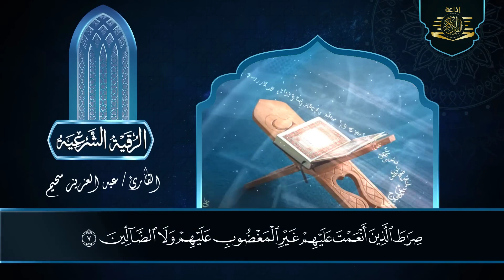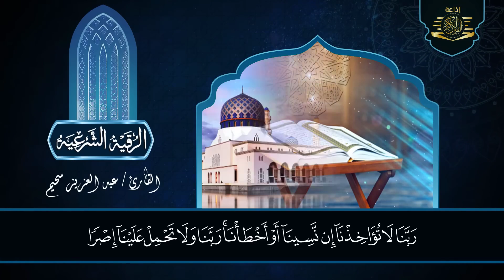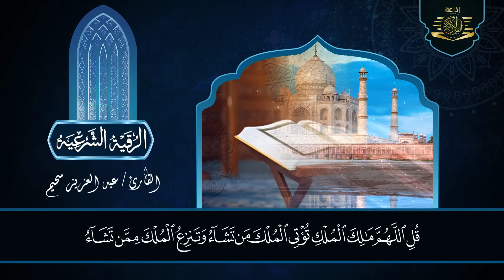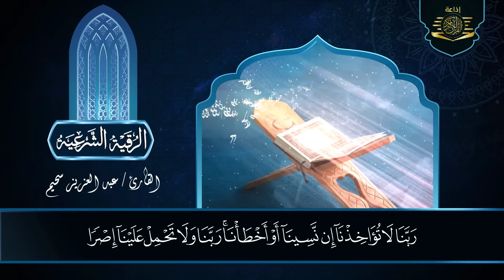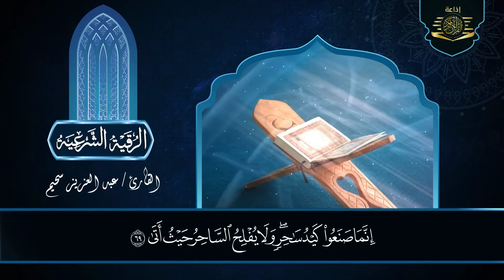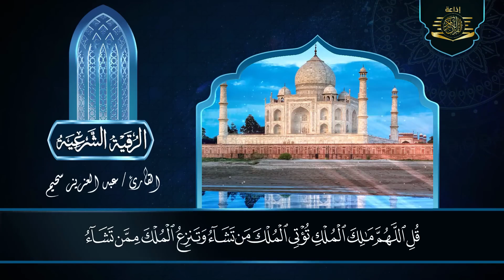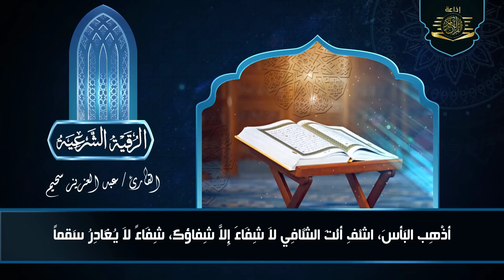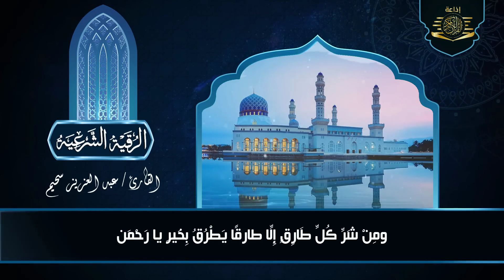الرقية الشرعية بصوت القارئ عبد العزيز سحيم لعلاج الأمراض الروحية / إبطال السحر/ العين/الحسد/فك العقد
علاج الأمراض الروحية بالرقية الشرعية بصوت القارئ عبد العزيز سحيم إبطال السحر/ العين/الحسد/فك العقد
الرقية الشرعية من الكتاب و السنة | مرئية 🎥 | لعلاج السحر و العين و الحسد بإذن الله -القارئ عبد العزيز سحيم

أجمع علماء الدين على أن الرقية الشرعية هي أفضل علاج لكل مشكلات العصر؛ سواء كنا نعاني من الهم أو الحزن أو القلق أو العين والحسد، وحتى المرض؛ كما ثبت عن رسول الله "صلى الله عليه وسلم" أنه كان يرقي الحسن والحسين، من السحر والحسد، وقد أوصانا النبي محمد "صلى الله عليه وسلم" ببعض الأدعية وآيات القرآن الكريم التي نحصن بها أنفسنا وأولادنا، بأنفسنا.

فوائد الرقية الشرعية

- الرقية الشرعية تزيد من الراحة النفسية والسكينة والطمأنينة.

- الرقية الشرعية تحصن المسلم من أي سوء قد يصيبه.

- الرقية الشرعية تحمي المسلم من الأذى والآفات.

- الرقية الشرعية تزيد من قوته المستمدة من كلام الله سبحانه وتعالى.

- الرقية الشرعية تقود المسلم إلى التفكير الصحيح والمستقيم والموزون بعيدًا عن الحيرة والتردد.